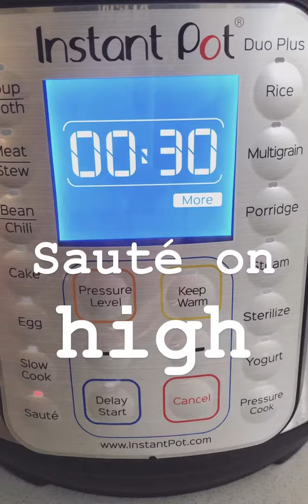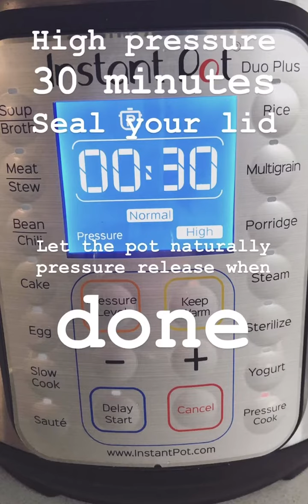Instant Pot Crispy Pork Carnitas